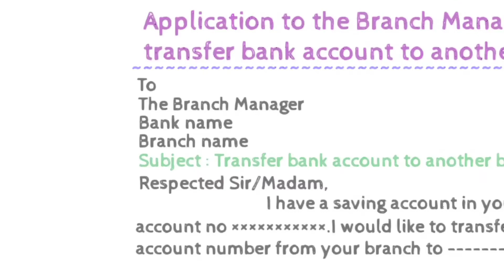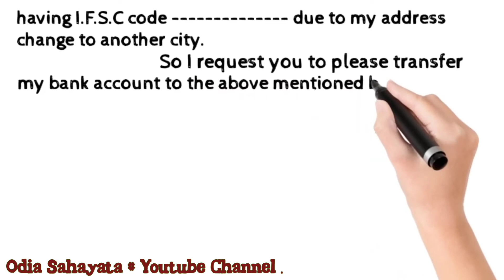Application to the Branch Manager for transfer bank account to another branch # Odia Sahayata #